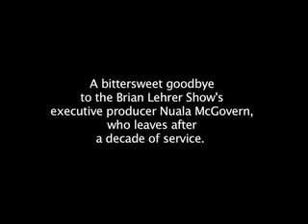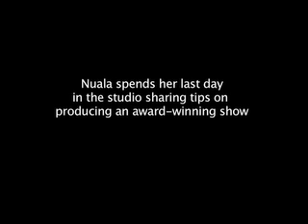Nuala farewell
farewell day in the studio for The Brian Lehrer Show's executive producer, Nuala McGovern
Video produced by Annie Shreffler
Remix of call from Joy by Jody Avirgan, original beat from Cex